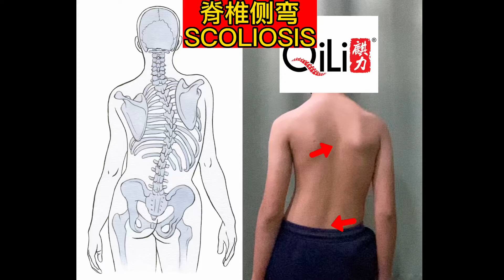脊柱侧弯 Scoliosis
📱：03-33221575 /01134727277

JB新山分店 地址：
NO.28,JALAN INDAH 10/2,
TAMAN BUKIT INDAH 79100 NUSAJAYA,JOHOR

KOTA DAMANSARA 分店 地址：
NO.21,JLN PJU 5/6 DATARAN SUNWAY KOTA DAMANSARA 47810,PETALING JAYA SELANGOR

⏰Operating Hour:
Tuesday-Sunday（10am-1pm & 3pm-8pm）
Sunday （10:00am-2:30pm）
Monday （off）

麒力中医整骨院（🇲🇾吧生脊柱侧弯课程专科）
麒力中医整骨院（🇲🇾Kota Damansara 分店）
麒力整骨院（🇺🇸美国纽约总店）
麒力整骨院（🇺🇸美国法拉盛分店）